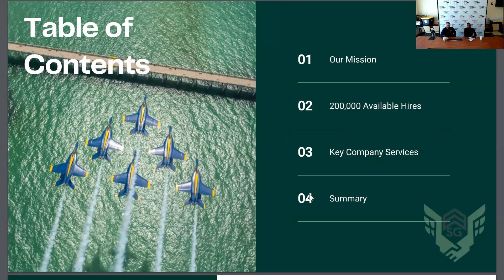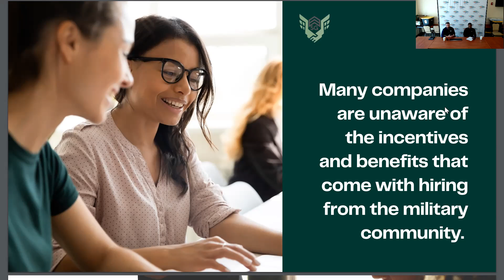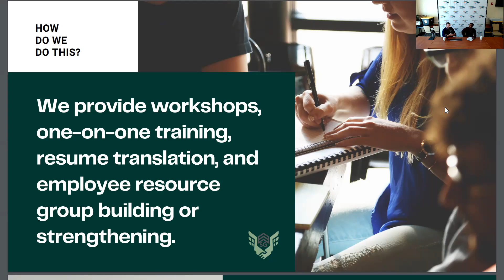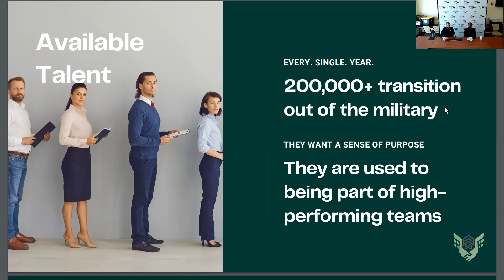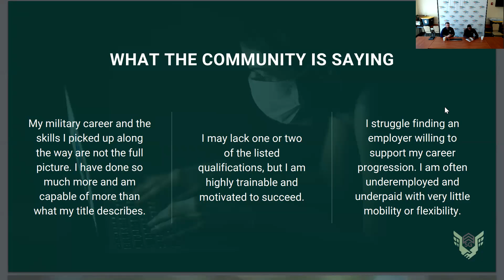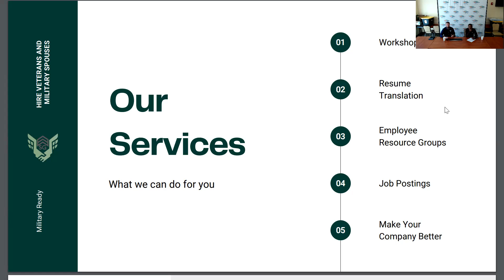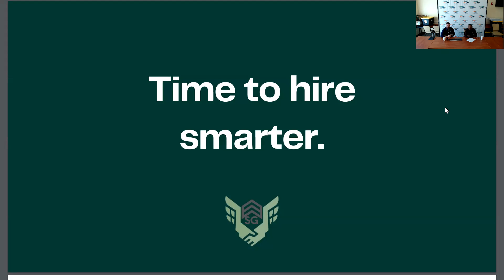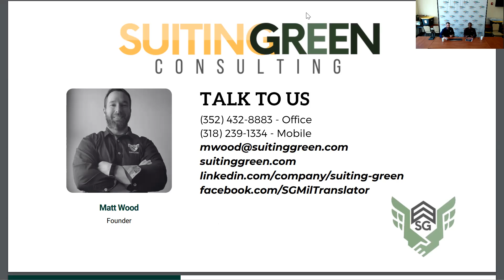Hiring from the Military Community - Matt Wood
A special presentation dedicated to showcasing the benefits and ease of hiring top talent from the veterans and military spouse community.

Matt Wood - a 21-year veteran of the United States Army, who is currently the CEO and Founder of Suiting Green Consulting.

Suiting Green is the Rosetta Stone when it comes to translating military experience into corporate skills to help companies hire top talent.